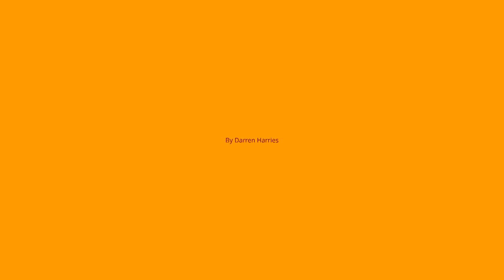Mink Breeding in Llanelli ,By Darren Harries of Carmarthenshire Wildlife Watch